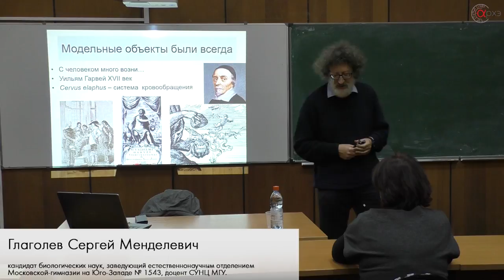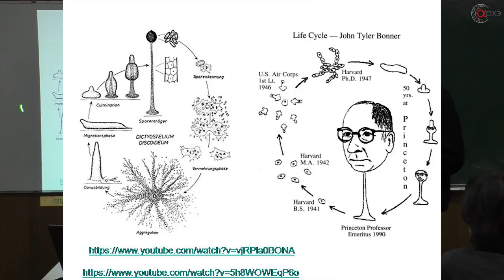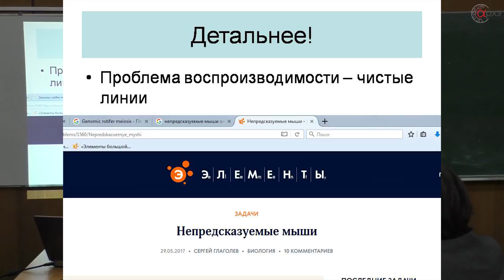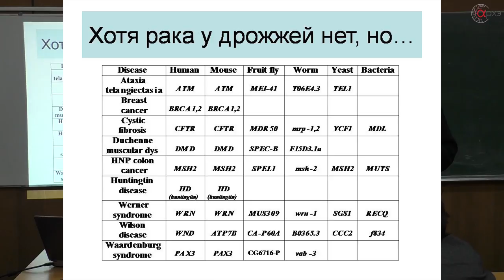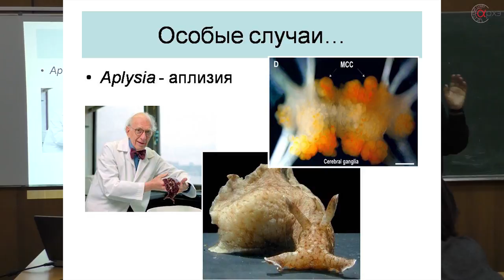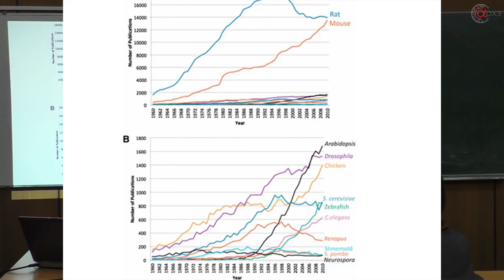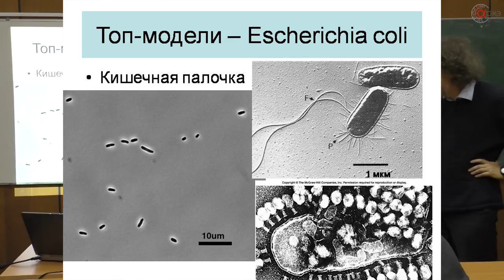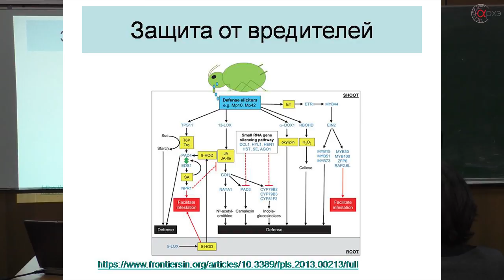Сергей Глаголев: "Модельные объекты в биологии – кто они и зачем нужны?"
Первая лекция курса "Модельные объекты в биологии, или зачем мы изучаем мушек, мошек и мышек" состоялась 12 октября 2017 года.

Биологи толпами набрасываются на одни и те же организмы и, мирясь с жесткой конкуренцией, изучают их во всех деталях. Основы такого подхода заложила теория Дарвина и укрепила представления о биохимическом единстве жизни. Выбор модельных объектов отчасти случаен, при их изучении задействуются положительные обратные связи. Такой подход имеет свои плюсы и минусы. Наряду с заслуженными «топ-моделями» (кишечная палочка, дрожжи, резуховидка, круглый червь, дрозофила, мышь и человек), в число модельных объектов в эпоху геномики попадают и многие менее известные широкой публике виды. На этой вводной лекции мы познакомимся с кругом модельных объектов современной биологии среди протистов и животных и их «специальностями в науке».

Лектор: Сергей Менделевич Глаголев - кандидат биологических наук, заведующий естественнонаучным отделением Московской-гимназии на Юго-Западе № 1543, доцент СУНЦ МГУ.